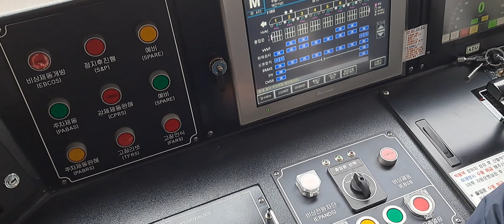신707편성 경적